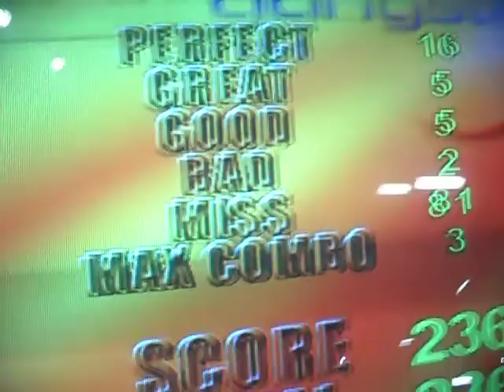yaah dançando pump -q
UEAIOHESA, nada a ver :B q